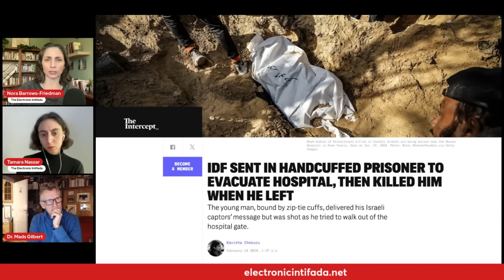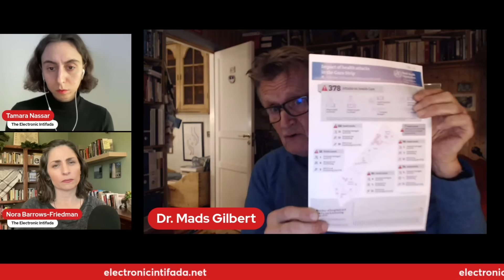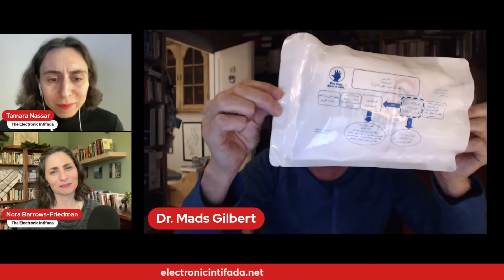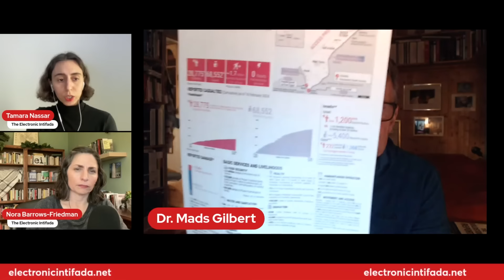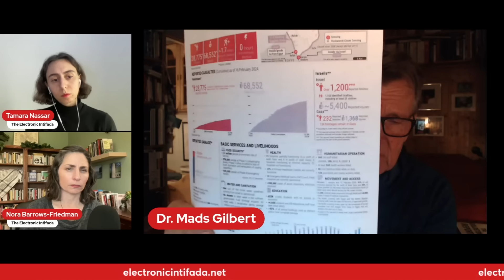Gaza's doctors are champions of resistance, with Dr. Mads Gilbert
On this episode of The Electronic Intifada Podcast, Tamara Nassar and Nora Barrows-Friedman spoke with Dr. Mads Gilbert about Israel’s relentless attacks on hospitals and medical workers in Gaza.

Gilbert is a Norwegian physician who has spent years working alongside doctors, nurses and medical staff in Gaza hospitals.

In our discussion, we focused on the situation at the Nasser Medical Complex in Khan Younis, inside which Israeli forces have attacked physicians, staff, patients and displaced persons over the last week.

We also talked about medicine as a revolutionary profession and the prospects of rebuilding Gaza’s medical infrastructure.

Gilbert is the author of Night in Gaza, a medical account of Israel’s 2014 war on Gaza.